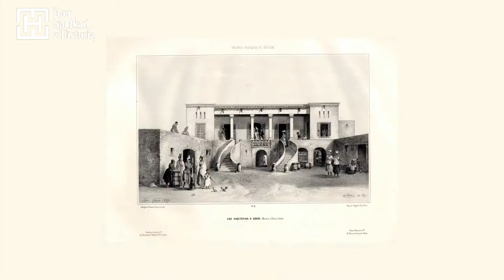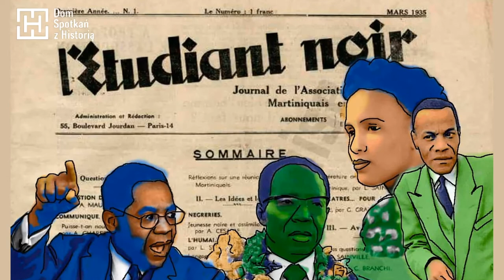BLISKI NAM ŚWIAT | Senegalczycy w Europie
Senegalczycy współtworzą dzieje kontynentu europejskiego, a ich obecność w Europie ma już całkiem długą historię. Ich migracja wynika z kolonialnej przeszłości i związków z Francją.
Dziś Senegalczyków spotkamy w prawie każdym europejskim kraju. Nad Wisłą mieszka ich prawie 70 według oficjalnych danych. Jednym z najbardziej znanych polskich Senegalczyków jest Mamadou Diouf, założyciel Fundacji „Afryka Inaczej”, muzyk i animator kultury oraz gość trzeciego spotkania z cyklu „Bliski nam świat”.
O Senegalu i jego mieszkańcach będą rozmawiać Senegalczyk z pochodzenia Mamadou Diouf i dr Paweł Średziński.